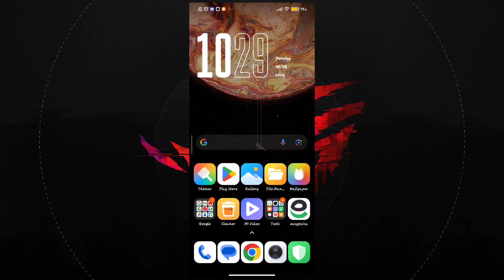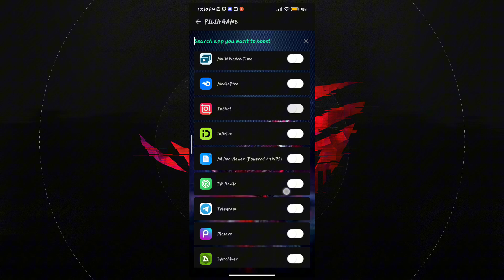Rog Turbo Booster For Android Game ! Max FPS Fix Lag - No Root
related title-

Cover Tags -
Gltools
Overclocking
overclock android without root
overclock android
performance
tweak performance